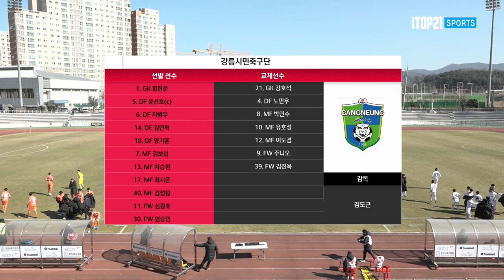2022 하나원큐 FA CUP 1R 포천시민축구단 vs 강릉시민축구단 ㅣ HL ㅣ 2020.2.20